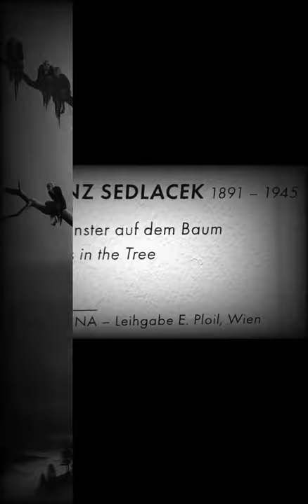Nomore(2)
A wogo99 Mix 2021
Painting...
Franz Sedlacek +1945 Wien
ALBERTINA Museum Wien